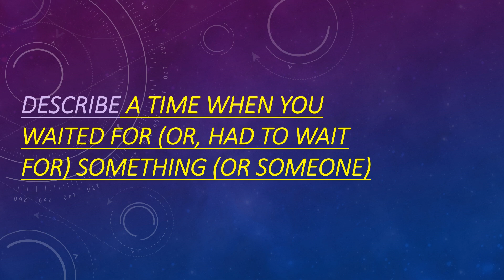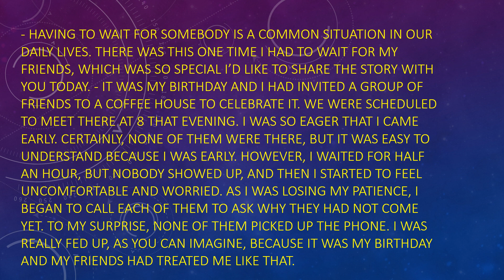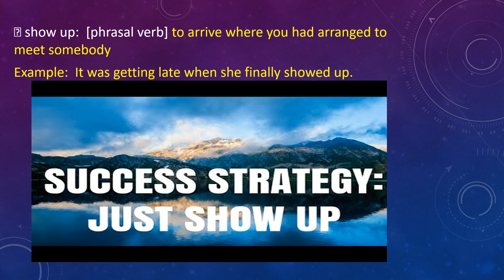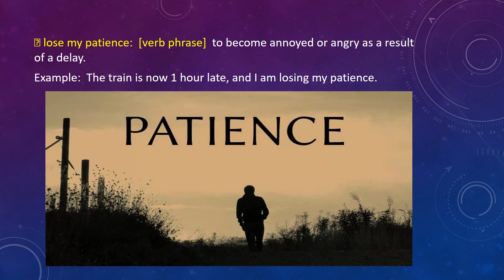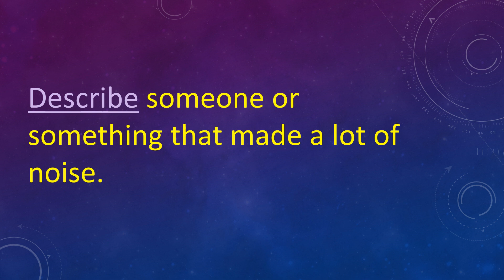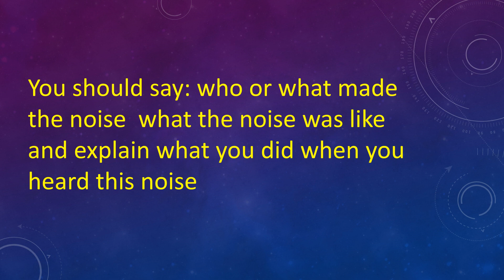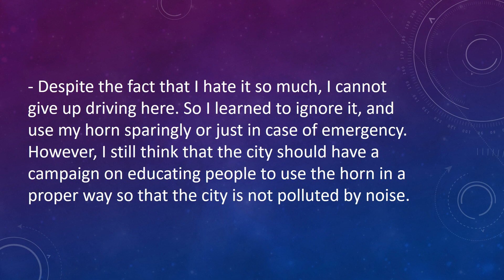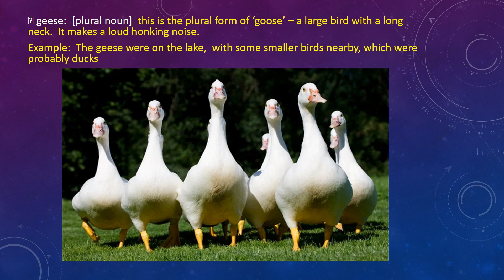English Podcast - IELTS - Describe a time when you waited for something